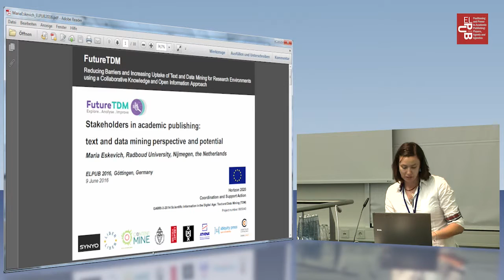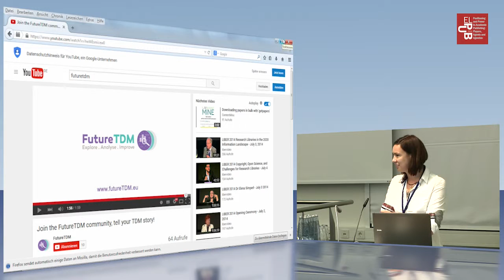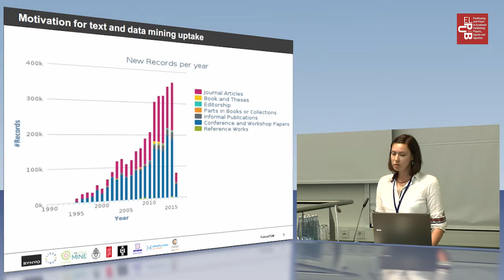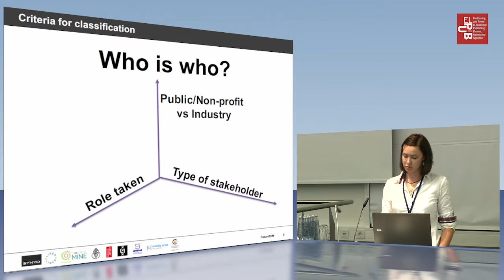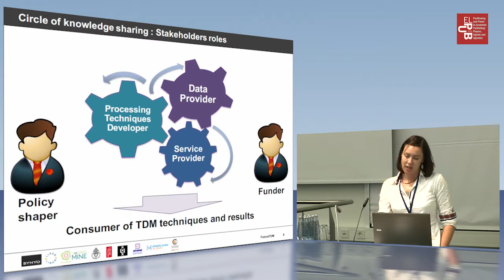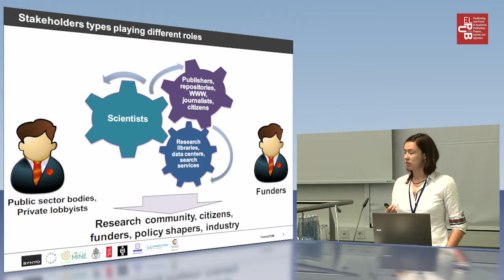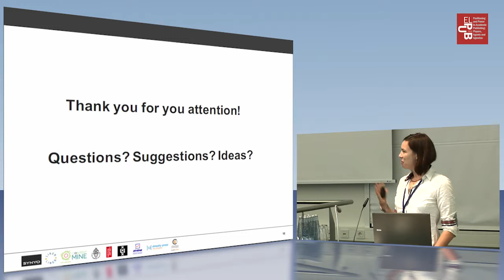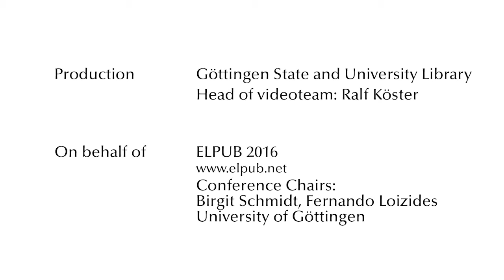Maria Eskevich: Stakeholders in academic publishing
Stakeholders in academic publishing: Text and data mining perspective and potential, Maria Eskevich, Radboud University

Session 8 (9 June 2016, 11.15 – 12.45), Data mining and knowledge discovery, Session Chair: Pierre Mournier

Abstract: In this paper we discuss the concept of open access in academic publishing with the focus on the right to mine the data once the right to read is granted. Thus we envisage the roles and types of the stakeholders in academic publishing from the perspective of the potential text and data mining (TDM) applications. Further on, we briefly introduce FutureTDM project that aims to improve TDM uptake in Europe.